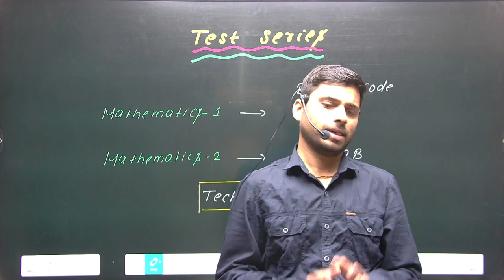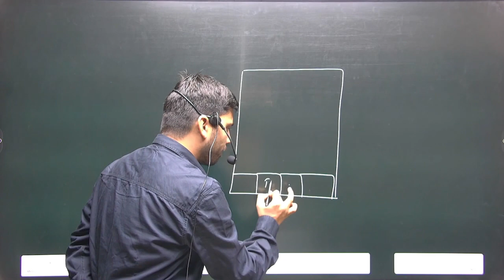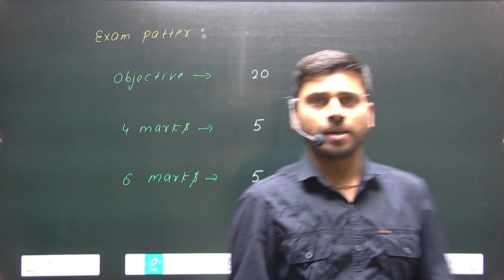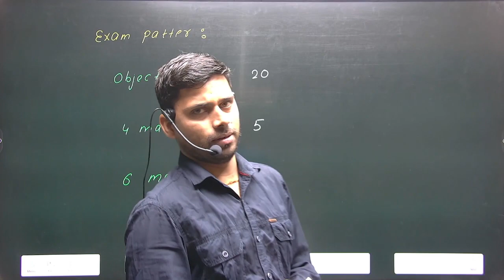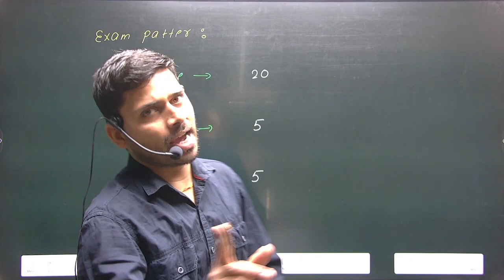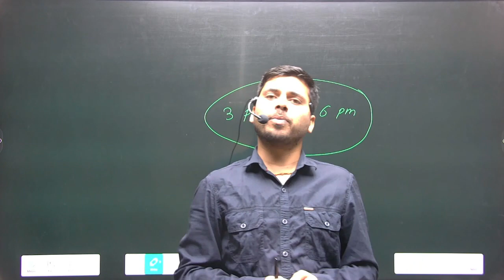|| TEST SERIES || 1ST SEMESTER || FOR POLYTECHNIC STUDENTS ||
✅Download PDF Notes
800024
===🔴Live Classes🔴 Schedule (Mon-Sat) from 29 Dec==
✿ First Semester Group-A
🔴 7 AM (TTS) - Applied Physics -1
🔴 8 AM (TTS) - Mathematics -1
🔴 9 AM (TTS) - Engineering Graphics
🔴 7 AM (MWF) - Communication Skill in English
🔴 8 AM (MWF) - Applied Chemistry

✿ ब्रह्मास्त्र for 2nd Sem (Important questions for 2nd semester SBTE exam )
🔴10:30 AM -- 2nd Sem (Group-A)
🔴12:00 PM -- 2nd Sem (Group - B)

✿ First Semester, Group- B
🔴 6 PM (MWF) - Engineering Mechanics
🔴 7 PM (MWF) - Applied Physics- 2
🔴 6 PM (TTS) - Fundamental of Electrical and Electronics Engineering
🔴 7 PM (TTS) - Mathematics - 2
🔴 6 PM (Only Sunday) - Introduction to I.T. System

✿ Live फटाफट Solution
(Important MCQ for J.E. and PSU exams)
🔴 04:00 PM (Daily) Civil Engineering
🔴 04:45 PM (Daily) Mechanical Engineering
🔴 08:15 PM (Daily) Electrical Engineering - Mathematics - 2
🔶First Semester, Group- A
🔶 {Mechanical engineering, Electrical Engineering, Computer
Science and Engineering}
Syllabus
{Civil Engineering, Electronics Engineering, Automobile Engineering, & Etc.}
Syllabus
🔶SBTE Bihar के अतं र्गतर्ग सचं ालि त Government पॉलीटेक्नि क कॉलेजों की सचू ी .
G.P. LAKHISARAI
G.P. BARAUNI
G.P. PURNEA
G.P. MUZAFFARPUR
G.P. CHAPRA, SARAN
G.P. GOPALGANJ
G.P. SITAMARHI
G.P. BHAGALPUR
G.P. SAHARSA
G.P. GAYA
G.P. SHEOHAR
G.P. MOTIHARI
G.P. MADHUBANI
B.K.P. INST SITAMARHI
G.P. KAIMUR
G.P. JAMUI
G.P. TEKARI, GAYA
G.P. SHEIKHPURA
G.P. SUPAUL
K.N.S.G.P. SAMASTIPUR
G.P. BANKA
G.P. MADHEPURA
B.K.N.S.G.P. GOPALGANJ
G.P. AURANGABAD
G.P. KHAGARIA
G.P. ARWAL
G.P. JEHANABAD
G.P. BUXAR
G.P. WEST CHAMPARAN
N.G.P. PATNA-13
G.P. PATNA-7
G.P. DARBHANGA
G.P. KATIHAR
G.P. VAISHALI
G.P. KISHANGANJ
G.P. ARARIA
G.P. NAWADA
G.P. SIWAN
G.P. BHOJPUR
G.P. MUNGER
G.W.P. PATNA-14
G.W.P. MUZAFFARPUR